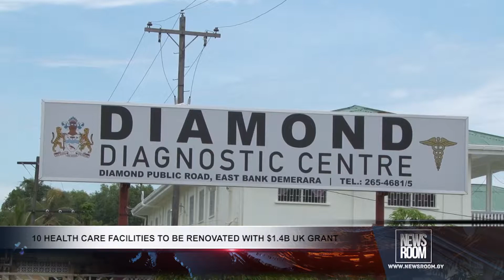10 HEALTH CARE FACILITIES TO BE RENOVATED WITH $1 4B UK GRANT